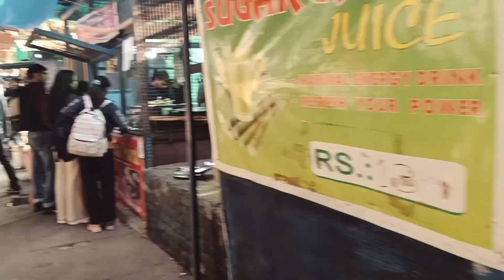I can't imagine this 🥺My Dream come true 🤞Imagine the impossible ❤️